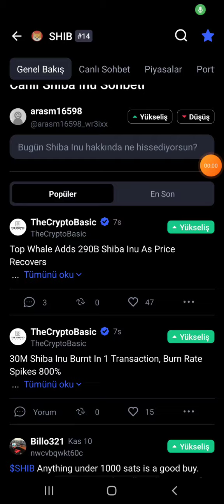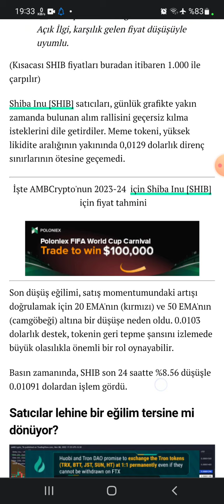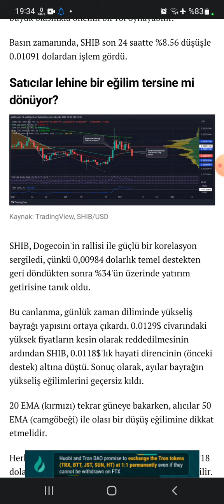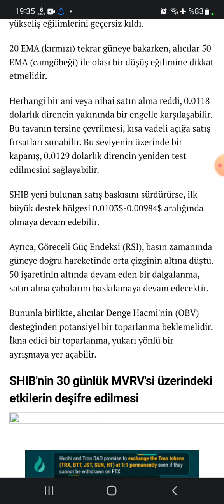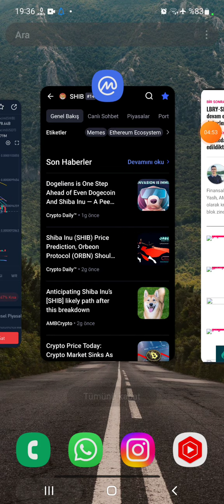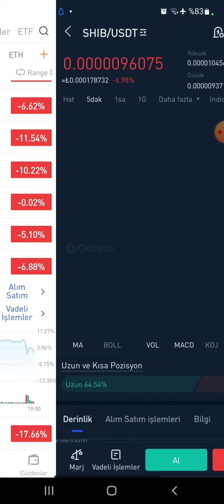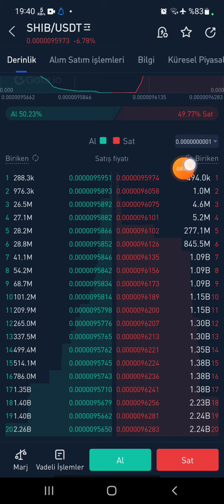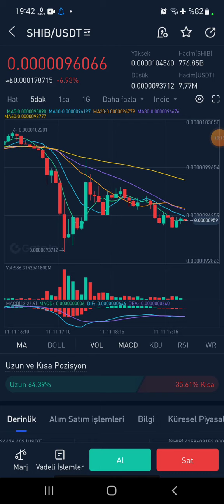SHIBA 2023"TE ÇOK YÜKSELECEK🔥💣🌋 ELON MUSK PROJELERİ SHIBALARINIZI SAKIN SATMAYIN TEKNİK ANALİZ YORUM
shiba
robinhood shiba inu
shiba coin
shiba coin grafik
shiba kaç tl
shiba coin tl
shiba coin investing
shiba burn
shiba coin geleceği
shiba arz
shiba analiz
shiba artar mı
shiba alınır mı
shiba anlık
shiba army
shiba ath
shiba al sat sinyali
shiba akita
shiba analiz yorum
about shiba coin
akita shiba
airdrop shiba
a shiba inu puppy
army shiba
about shiba crypto
about shiba inu coin news
about shiba token
shiba binance
shiba binance tr
shiba bitcoin
shiba btcturk
shibanın geleceği
shibanomi
shiba busd
shiba binance try
shiba bone fiyat
binance shiba
btcturk shiba
baby shiba
binance shiba inu
bitcoin shiba
bsc shiba
burn shiba
shiba coin kaç tl
shiba coin try
shiba coin nedir
shiba coin binance
shiba coin son dakika
coinbase shiba
coin shiba
coinmarketcap shiba
coingecko shiba
shibacorgi
can shiba inu reach 1 cent
crypto shiba
crypto shiba inu
calculator shiba
contract address for shiba inu
shiba çıkış fiyatı
shiba çıkış tarihi
shiba çorum
shiba çeviri
shiba çıkış tarihi fiyatı
shiba çıkacak mı
shiba çakıldı
shiba çizelge
shiba çıktığında ne kadardı
shiba çöktü
shiba coin borsası
çorum shiba coffee
çeviri shiba
shiba coin ne zaman çıktı
shiba ilk çıkış fiyatı
shiba coin ilk çıkış fiyatı
shiba swap ne zaman çıkacak
shiba coin binance ne zaman çıkacak
robinhood shiba ne zaman çıkacak
shiba dog
shiba dolar
shiba değeri
shiba dolar grafik
shiba dominance
shiba doge hangi borsada
shiba dönüştürücü
shiba dogecoin
shiba durumu
shiba destek direnç noktaları
dogecoin shiba
doge or shiba
dextools shiba
dog vs shiba
dogecoin shiba inu
doge shiba inu
dominance shiba
dogecoin ve shiba inu
dolar a shiba inu
dog shiba
shiba eternity
shiba en yüksek kaçı gördü tl
shiba ekşi
shiba etherscan
shiba eternity apk
shiba eternity nedir
shiba elon musk
shiba eternity oyunu
shiba eternity videoları
shiba eternity download
elon musk shiba
elon musk shiba coin
etherscan shiba
elon musk shiba tweet
elon musk twitter shiba
elon shiba
euro shiba inu
ekşi shiba
elon musk shiba inu coin
e shibahara tennis
shiba forum
shiba fiyat
shiba forest
shiba fiyat tahmini
shiba fiyat dolar
shiba floki
shiba film
shiba fiyat köpek
shiba forest hangi borsada
shiba friend
floki shiba
free shiba limited
forum shiba
floki shiba inu
future of shiba coin
future of shiba inu
fantom shiba
shıb usdt
farm shiba
from where i can buy shiba inu
shiba grafik
shiba geleceği
shiba geçmiş veriler
shiba game
shiba grafik tl
shiba grow
shiba güncel haberler
shiba güncel arz
shiba geleceği 2022
shiba grafik binance
grafik shiba inu
gamingshiba
gateio shiba
green shiba
golden shiba inu
genshin shiba inu
game shiba
gold shiba
game shiba inu
graphic shiba inu
shiba ğ coin
shiba ğp
shiba ğüncel
shiba ğ coin yorum
shiba haberleri
shiba hesaplama
shiba hisse
shiba hacim
shiba hangi ülkenin
shiba holders
shiba hedef
shiba hangi borsada listelenecek
shiba hakkai
shiba hakkında yorumlar
how much is shiba coin
how to burn shiba
how to shiba on binance
how much is shiba on coinbase
how much is shiba crypto
how much is shiba price
how much is shiba token
shibaswap
how much is shiba inu crypto
shiba ınu
shiba ınu fiyat
shiba ınu yorum
shiba ınu yavru
shiba ınu haberleri
shiba ınu grafik
shiba ınu nedir
shiba ınu try
shiba ınu twitter
ınvesting shiba
ıcrypex shiba
shiba ınu coin
shiba ınu coin binance
shiba ınu binance
shiba inu
shiba inu price
shiba inu köpek
shiba investing
shiba inu köpek fiyat
shiba inu tl
shiba inu grafik
shiba inu sahiplenme
shiba inu twitter
shiba inu binance
is shiba on robinhood
is shiba on coinbase
is shiba on binance
inu shiba
is shiba inu on binance
i shiba inu coin
inu shiba coin news
is shiba price
is shiba a token
shiba japan
shiba japanese meaning
shiba jindo mix
shiba jibbitz
shiba japanese translation
shiba jindo
shiba jokes
shiba jump
shiba inu puppies
jeff bezos shiba
jomon shiba
jeff bezos shiba inu
junior shiba
jomon shiba crypto
jeff bezos shiba inu coin
jomon shiba inu
jayden shiba
jomon shiba token
jack dorsey shiba inu
shiba köpek
shiba kaç dolar
shiba köpek fiyat
shiba kimin
shiba köpek cinsi
shiba kurucusu
shiba kaç adet var
shiba kaien
shiba kaç tl olur
kraken shiba
kraken borsası shiba
king shiba
kraken shiba saat kaçta
kripto para shiba
kaien shiba
king shiba inu
kuro shiba
köpek shiba
shiba inu coin
shiba listeleme
shiba logo
shiba leash
shiba lira
shiba live
shiba luna
lazy shiba
lady shiva
logo shiba
live shiba
latest shiba inu news
listing shiba inu
logo shiba inu
la crypto shiba
la moneda shiba inu
listing shiba inu binance
shiba mining
shiba metaverse
shiba market cap
shiba miyuki
shiba milyarderi
shiba maden
shiba mexc
shiba maksimum arz
shiba max arz
shiba mı doge mi
meta shiba